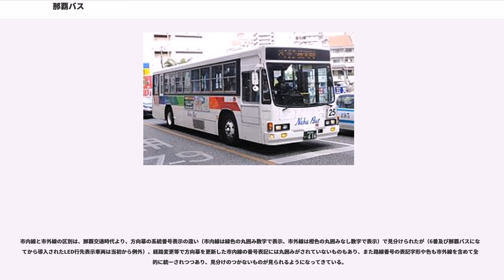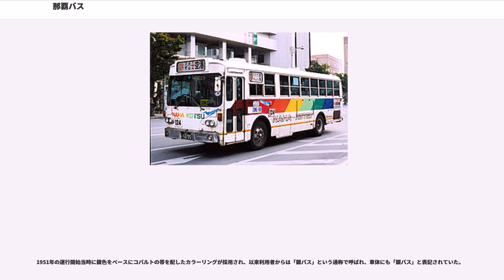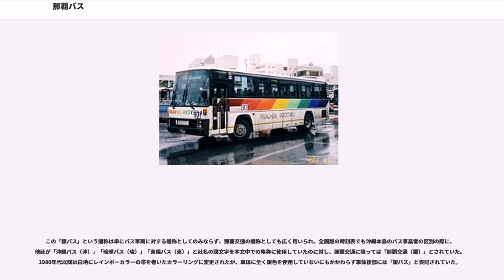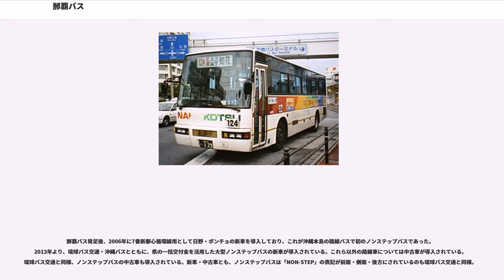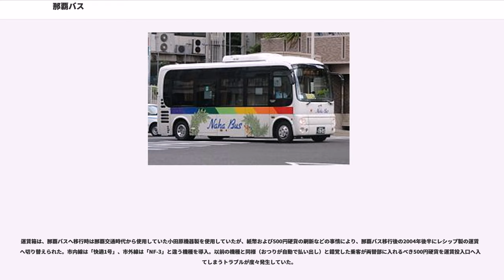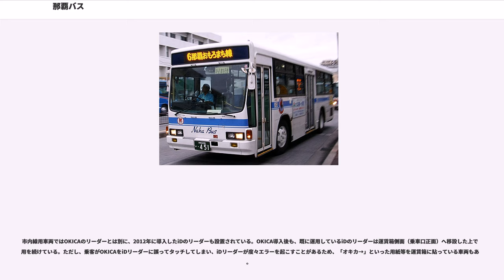那覇バス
那覇バス株式会社（なはバス）は、沖縄県那覇市泉崎に本社を置き、路線バス、観光バス、特定バス事業を営む会社。福岡県北九州市に本拠を置く全国ネットの大手タクシー会社である第一交通産業の100%子会社で、琉球バス交通、沖縄バス、東陽バスと並ぶ沖縄本島の民間乗合バス会社4社のうちの1社である。

ここでは、那覇バス株式会社の前身である那覇交通株式会社（なはこうつう）についても記載する。

社名の通り那覇市内線の運行を中心に行っている。那覇市内線16路線のうち、同社が13路線の運行を行っており、ほぼ独占状態である。高速バス・定期観光バス以外の市外線の営業エリアは北中城村（イオンモール沖縄ライカム）以南であり、市外線は少ない。

保有車両台数は2016年3月現在、乗合車が164台、貸切車が84台の計248台。沖縄本島のバス会社4社では、保有台数の多さは2番目、免許キロ数（415.5km）・運行系統数（30系統）の多さは3番目。

車両はいすゞ、日野を中心に使用している（特に新車ノンステップバスは全車日野車両、中古ノンステップはいすゞが多い。後述する那覇バスの前身時代に730車を新車導入の際、いすゞ製の車両を使用していたこともあり、2000年代まではいすゞ車両が大半を占めていた。）。また、少数ではあるが、日産ディーゼル（当時、現「UDトラックス」）、三菱ふそう、ヒュンダイもある。

前身は1951年に誕生した那覇交通株式会社で、那覇交通時代は車体の色から「銀バス」という通称で親しまれていた（通称については後述）。1980年以降の運賃値上げ、サービス低下などにより利用者が激減し、2003年には民事再生法の適用を申請、倒産した。その後、2004年に第一交通産業に全営業権を譲渡することで合意、2004年7月18日より那覇バス株式会社として営業を開始した。

なお、1990年ごろには琉球バス交通の前身の琉球バスとの合併計画があった。そのころの準備として、両社の観光バスのデザインやカラーをほぼ同じにしたりした（現在でも琉球バス交通に合併準備塗装観光バス車両が存在）が、県や関係機関から猛反対され、合併はなされなかった。那覇交通と琉球バスとの統合は白紙となったが、2006年9月より民事再生手続下にあった琉球バスが、琉球バス交通として第一交通グループに入ったことにより、現在2社のカラーが再び統一されようとしている。

沖縄県内で初めてノンステップ路線バスを導入した会社である。また、沖縄で初めてのバスロケーションシステムを導入した会社である（このシステムは後に琉球バス交通、2013年から沖縄バス・東陽バスを加えた4社共通のシステム「バスなび沖縄」へ拡充した）。

1951年5月8日に那覇交通株式会社として誕生。戦後の沖縄で、本島6番目のバス会社として設立した。
当初は、那覇と糸満を結ぶ路線など4路線にて運行を開始したが、後に路線の開設等を行っていき、1974年ごろには17路線を運行するようになった（この時点で沖縄本島の路線バス会社は同社を含め5社にまで減っていた）。

那覇市内線の拡大を図る一方、同じく那覇市内でバス事業を行っていた首里バスとの激しい競争が行われ、効率的なバス運行を行うため沖縄総合事務局の指導のもと同社が首里バスを吸収統合することになり、1974年8月1日に統合が行われた。

首里バスとの統合により誕生した同社はその後、長く那覇市内線を独占。1970年代においては市内線約15路線、市外線約10路線の運行を行い、路線バス車両数も300台を超え、同社の最盛期となった。

1978年7月30日に行われた道路交通方式変更（730）では、保有車両の5分の4を新車にて導入、この車両は濃銀色に青帯の車体だったため、銀バスと呼ばれていた。なお、新車導入に伴い、本土でもまだ珍しかった冷房車が全保有車両の80%以上を占めるようになった。この730以後はモータリゼーション化が進み同社の経営はしだいに悪化していくことになる。

1981年に経営悪化を理由に120円（那覇市内線均一区間運賃、以下同じ）へと運賃値上げを実施、その後も運賃値上げを行い、1998年には200円まで値上げを実施した（現在の均一運賃は230円）。つまり、1981年から約20年の間に80円もの値上げを行ったことになる。

さらには、賃金カットなどにより...